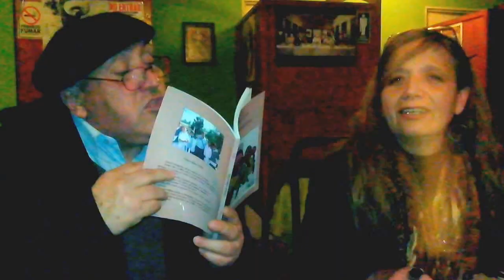yo he estado ahi